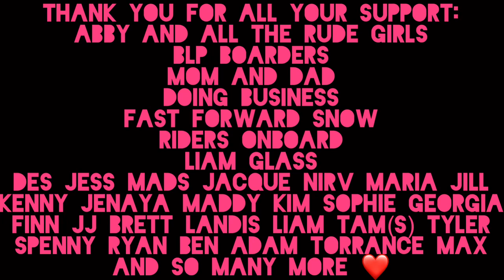Taylor Davies 2018/2019 Street Edit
Hi guys here is a compilation of my street snowboard clips from BLP III and Fast Forward Snow this past season. Thank you all very much for providing me with the opportunity to film last year.
Very excited to be a part of the Nitro, Modest, and L1 family this year, big things to come!!
Now for the endless list of thank you’s (this is my first opportunity to collectively thank all the people that have helped me over the years so read it or don’t).

Thank you Rude Girls for being the best girls crew in the entire world, love you all so much and thank you for your friendship and support ❤️
Thank you Abby for being the best human being. Thank you for doing so much for women’s snowboarding and creating such a strong community of females in and around Banff.

Thank you Jordan for helping me out these past few years with gear and connections. I deeply appreciate everything you have done to help me get where I am in snowboarding today.

Thank you Riders Onboard, Adam, Jared, Max, Torrance, Alison, and Karine for giving me a snowboard family to grow up with and for teaching me that nothing is more important than having fun while I’m boarding.

Thank you to so many amazing, innovative women in snowboarding that have inspired us to push ourselves and not let a male-dominated industry hold us girls back. So, so many names that I think most people will be able to think of.

Most importantly, thank you Mom and Dad for supporting me in doing what I love no matter what.

Filming by:
Jake Whitburn
Taco
Manu Calvo
Tyler Miller
Robert Anderson
Maddy Kuss

Young angsty teenage song: Seether by Veruca Salt